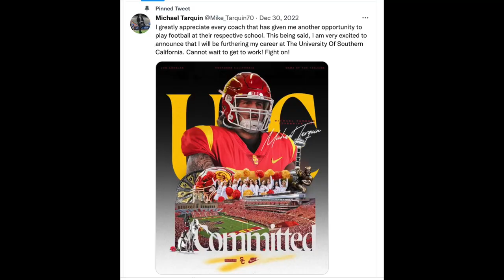Michael Tarquin Commits to USC